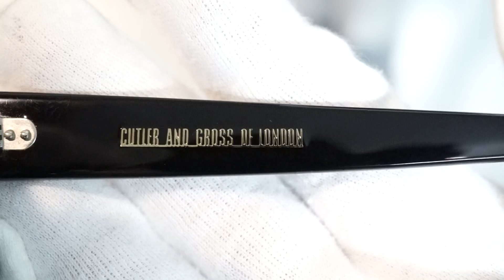カトラーアンドグロス CUTLER AND GROSS M:0772V2 C:BCF